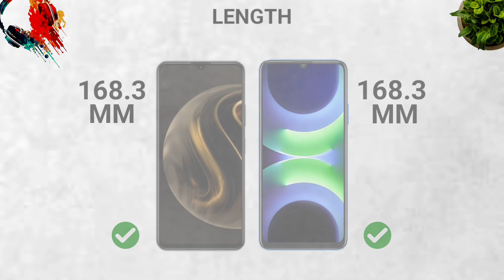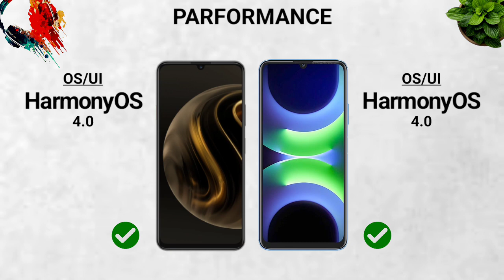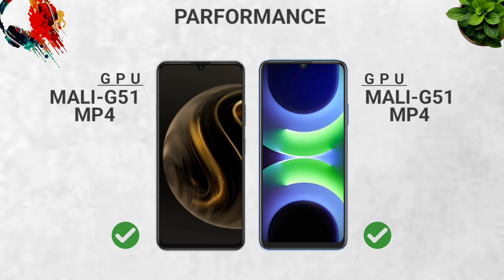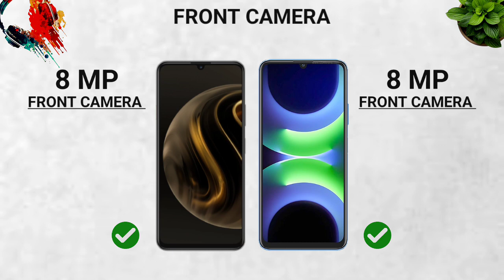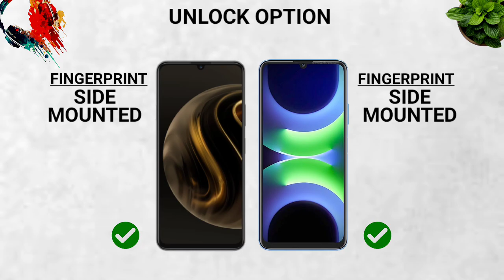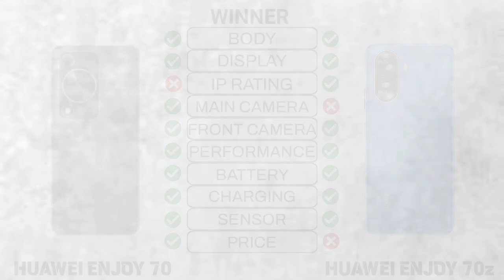Huawei Enjoy 70 Vs Huawei Enjoy 70z || Full Comparison ⚡